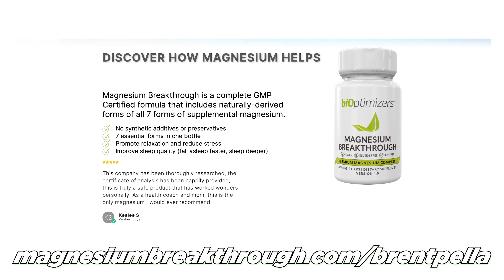HOW THEY THINK OF SECURITY QUESTIONS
Meet the guys who think of security questions online (brought to you - get a discount on your new fave supplement)

SACRAMENTO: Stand-up shows this weekend Dec. 9-11, 2022 at Punchline comedy club. Tickets

Ft. @BlakeVapes69

Ft. @ValentinoKhan